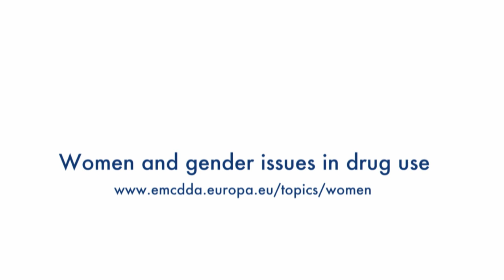Women and drug use in Europe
For most people affected by drug use problem, there are family members who are affected also. The negative consequence can be more serious when it is a mother who is using drugs.